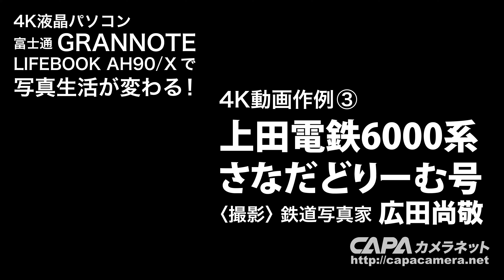上田電鉄6000系さなだどりーむ号（4K）撮影：広田尚敬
鉄道写真家・広田尚敬さんの4K動画作例。富士通の4KノートPC「LIFEBOOK AH90/X GRANNOTE」なら、4K動画から静止画の切り出しもラクラク！この動画から切り出した静止画はこちら